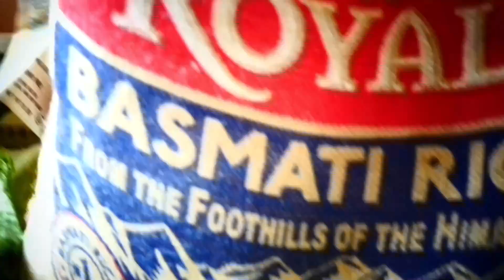Впервые внук готовил обед сам